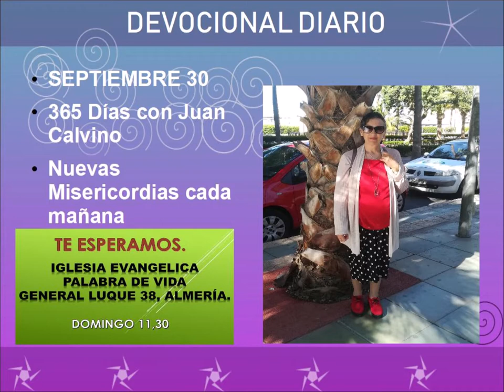Devocional diario septiembre 26